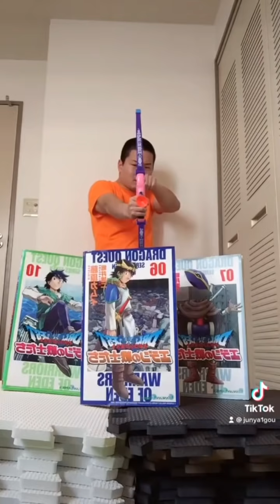Junya1gou funny video 😂😂😂 | JUNYA Best TikTok May 2021 Part 27